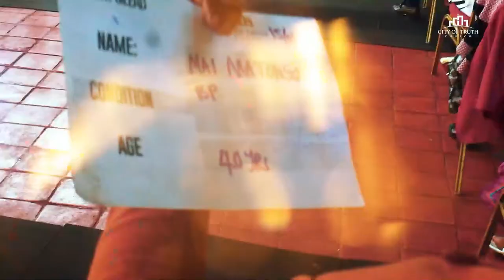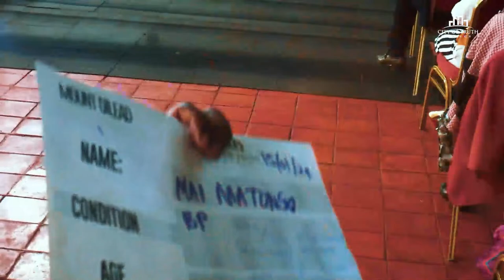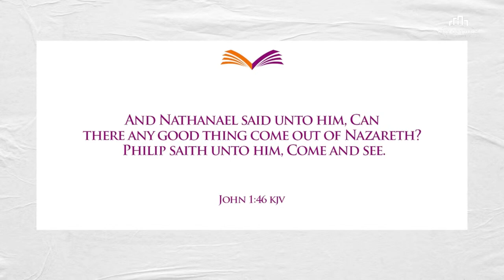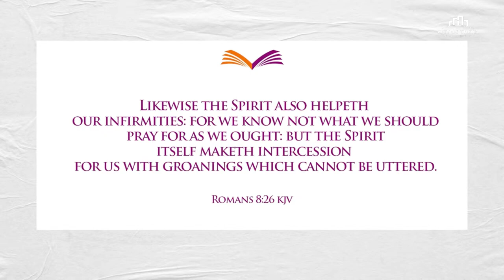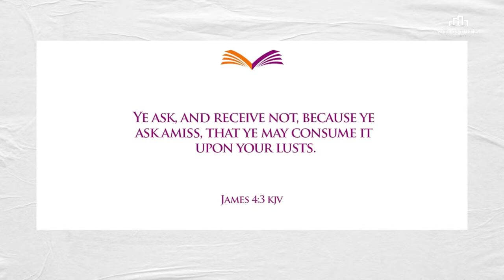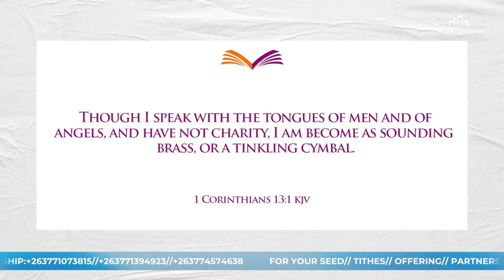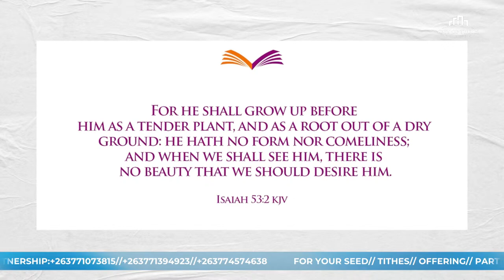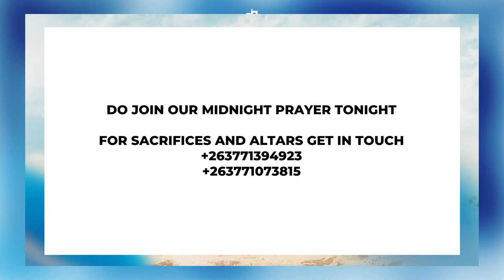OH NAZARETH: With Pastor Aldridge 27 MARCH 2024